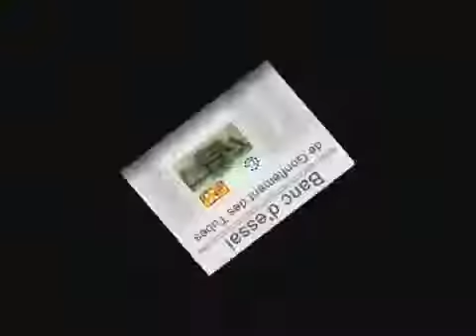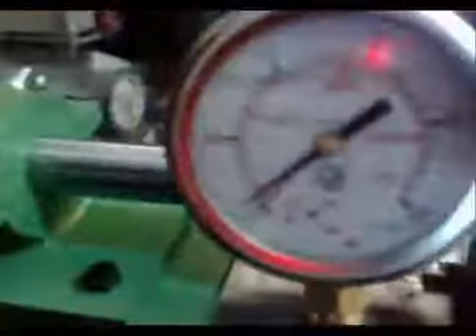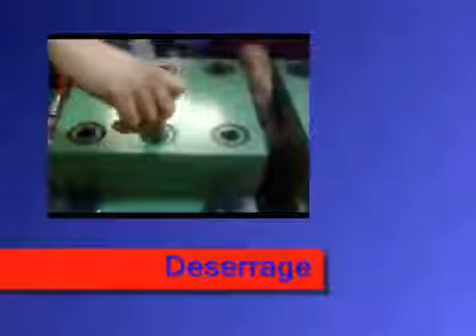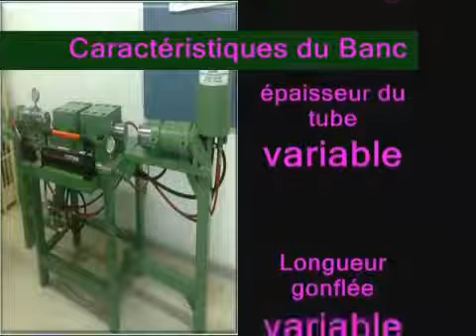Banc d'essai d'hydroformage des tubes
Banc d'essai d'hydroformage des tubes réalisé à LGM/Enim dans le cadre de la thèse de Temim Zribi